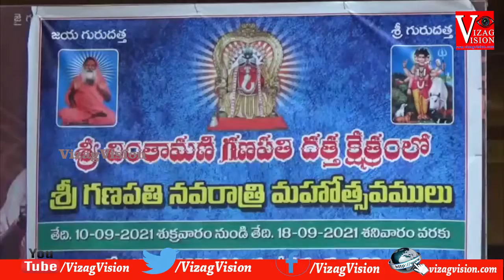శ్రీ చింతామణి గణపతి దత్త క్షేత్రం లో శ్రీ గణపతి నవరాత్రి మహోత్సవములు Visakhapatnam Vizagvision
శ్రీ చింతామణి గణపతి దత్త క్షేత్రం లో శ్రీ గణపతి నవరాత్రి మహోత్సవములు Visakhapatnam Vizagvision విశాఖ జిల్లా అనకాపల్లి జివిఎంసి పరిధి సిరసపల్లి లో శ్రీ చింతామణి గణపతి దత్త క్షేత్రం లో శ్రీ గణపతి నవరాత్రి మహోత్సవములు అత్యంత వైభవంగా ప్రారంభమయ్యాయి. చింతామణి గణపతి మూల విరాట్టుకు క్షీరాభిషేకం, పంచామృతలతో అభిషేకాలు, కుంకుమ పూజలు పత్రికలతో పూజలు చేశారు అలాగే చింతామణి గణపతి మూలవిరాట్ను 108 వెండి పువ్వులతో అలంకరించారు. అనంతరం దేవాలయ సన్నిధిలో గణపతి హోమాలు పెద్ద ఎత్తున జరిగాయి.ఈ సందర్భంగా ఆలయ అర్చకులు మాట్లాడుతూ అవధూత దత్త పీఠాధిపతి జగద్గురువు గణపతి సచ్చిదానంద స్వామీజీ అనుగ్రహంతో చింతామణి గణపతి దత్త క్షేత్రం గణపతి పూజలు ఘనంగా నిర్వహించడం జరిగిందని గణపతి నవరాత్రులలో 21 పత్రిలతో పాటు పంచామృత అభిషేకాలు ప్రత్యేక పూజలు ప్రతిరోజు గణపతి హోమాలు  నిర్వహించడం జరుగుతుందని తెలిపారు . అలాగే భక్తులు సౌకర్యర్ధం ఆన్లైన్లో దర్శనాలు ఏర్పాట్లు కూడా నిర్వయించామని తెలిపారు. నవరాత్రుల్లో చింతామణి గణపతి ని దర్శించుకున్న వారికి వారు చింతలను స్వామివారి తొలగిస్తారు అని భక్తులు నమ్మకం అని తెలిపారు అదేవిధంగా 19వ తేదీ ఆదివారం అనంత పద్మనాభ చతుర్దశి వ్రతం జరుగునని తెలియజేశారు అలాగే విశేష కార్యక్రమాలతో స్వామివారి సేవలు అందుబాటులో ఉంటాయని కరోనా నేపథ్యంలో భక్తుల మాస్కు ధరించి సామాజిక దూరం పాటించాలని కోరారు